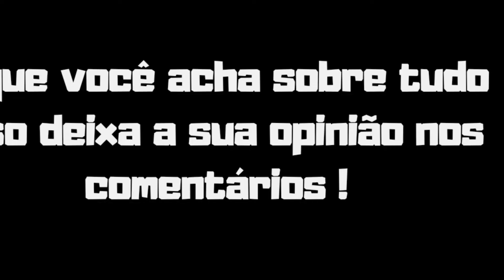OS FAVORITOS DA OPEN E OBS SOBRE BRANDÃO E JORLAN + BRs NA CLASSIC E+ VEJA!!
OS TOP3 DA OPEN E OBS SOBRE BRANDÃO E JORLAN + BRs NA CLASSIC E+ VEJA!!

Tamer Arbitro do Mr.olympia e promotor falando sobre Rafael Brandão, Jorlan Vieira, Gabriel Zancanelli, Matheus Menegati, Eric Wildberger, Lucas Coelho, Fabrício Moreira, Ramon Dino citado e mais veja o corte do podcast sem filtro.